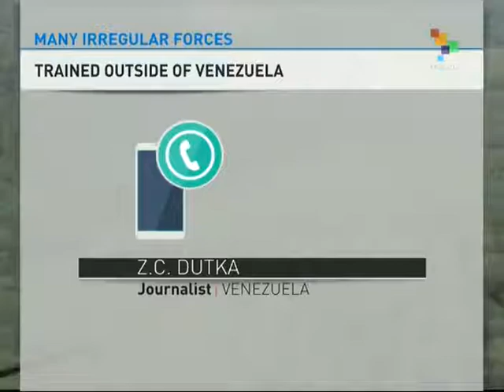Border-Area Smuggling, Paramilitary Activity Threatens Venezuela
Growing evidence reveals that smuggling and paramilitary activity along Venezuela's borders are part of broader efforts to destabilize the country. Some 30 paramilitary groups are operating in the border area, seeking to undermine the Bolivarian Revolution. Many are engaged in smuggling, and it is estimated that 40% of Venezuela's heavily subsidized food products in addition to cheap gasoline are brought across the borders, creating shortages at home. teleSUR interviews journalist Z.C. Dulka live from Venezuela.